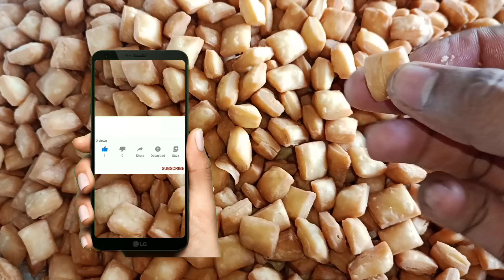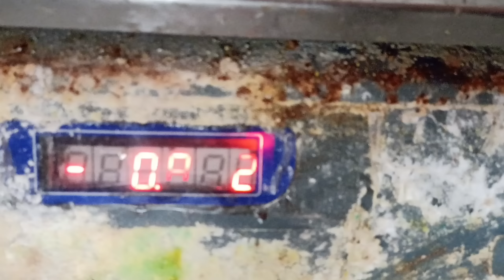|मुंह में रखते ही घुलने वाले शक्कर पाले |shakkar pare recipe|Diwali Shankar Pade|mithe sake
|मुंह में रखते ही घुलने वाले शक्कर पाले |shakkar pare recipe|Diwali Shankar Pade|mithe sake#शक्कर _पालेshakkar_Pade

Shakkarpare kaise banaen
Mukesh halvai Shankar Pade recipe
Shankar Pade banane ka tarika
Shakkar pale banane ki vidhi
Mukesh Yadav shakkar pale recipe
Mithe sake kaise banaen
Sake
Shakkar pale recipe
Shakkarpare
Mukesh halvai shakkarpare video
Diwali special shakkar Pande

Banane ke liye samagri
1 kilo maida
250 gram vanspati ghee
300 gram shakkar chini
5 gram namak
300ml Pani